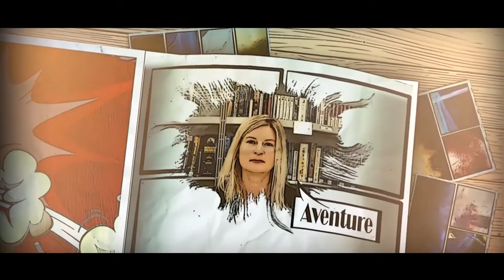Et toi, tu lis quoi ? "Le Baron" de Jean-Luc Masbou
Aujourd'hui, dans "Et toi, tu lis quoi ?" Eric nous présente un héros tellement fort qu'il sait voler sur un boulet de canon !